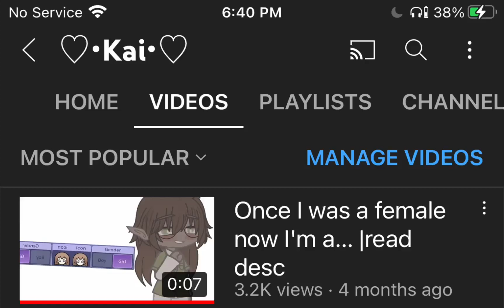HOW THA FAQ?!